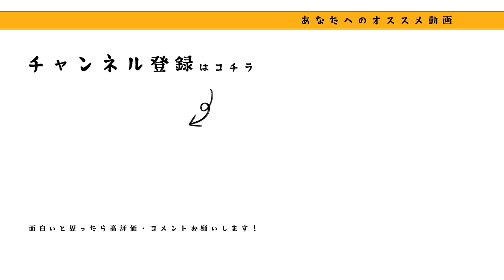『印鑑いりますよ』【クスッと笑えるショートムービー】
出演▼
先輩：辰寿 広美
後輩：高見 こころ
受付嬢：榮 汐音

監督：田中 健詞
カメラ：Takumi
アシスタント：榮 汐音
脚本：乙カナメ